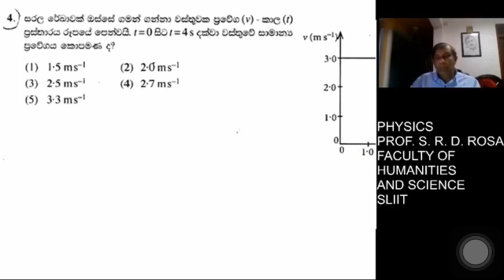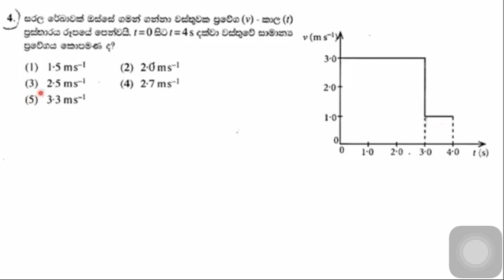Physics MCQ-රෝසා සර්